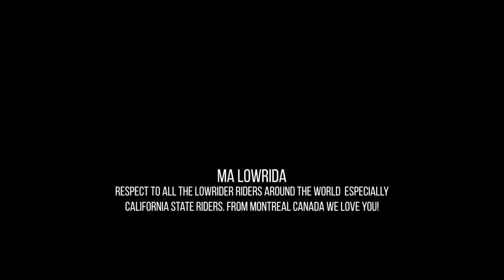Dj Gold Dee Da One - Ma Lowrida Ft. Sans Pression & Sata Brown (Official Music Video)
Video by Hoodz Visualz

Now on all streaming platforms !!!

RESPECT TO ALL THE LOWRIDER RIDERS AROUND THE WORLD ESPECIALLY CALIFORNIA STATE RIDERS. FROM MONTREAL CANADA WE LOVE YOU!!!